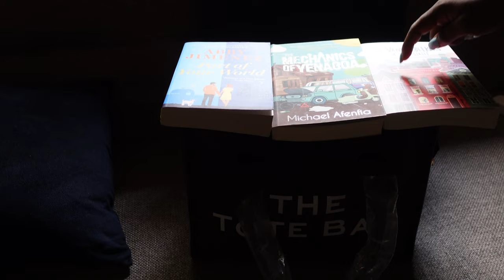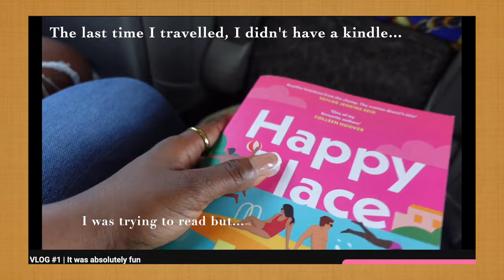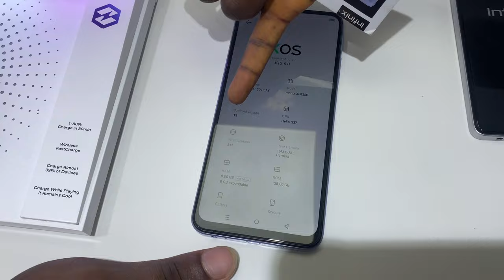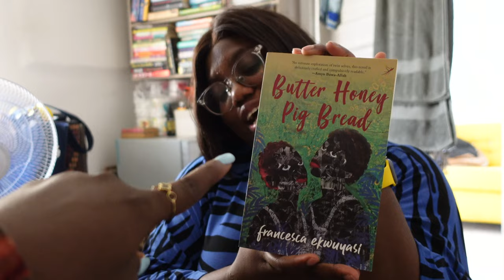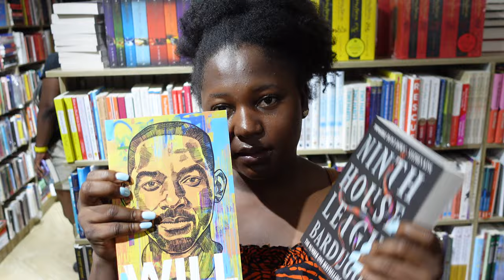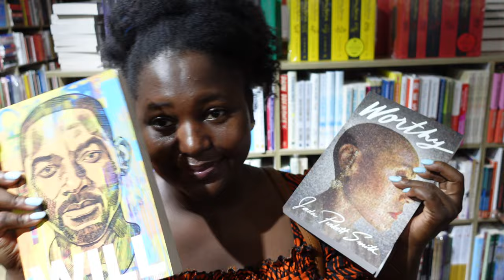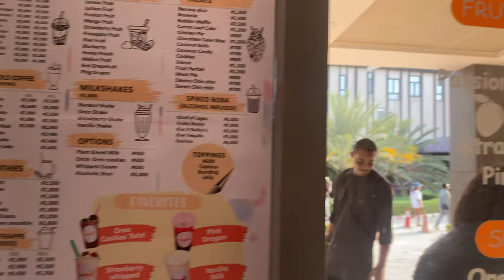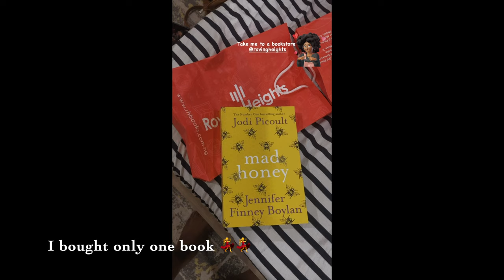𝓥𝓵𝓸𝓰: Traveling to Lagos + bookstore & book haul + meeting a new friend + stealing a dog?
Hello loves, today’s vlog is us traveling to Lagos 💕💕💕